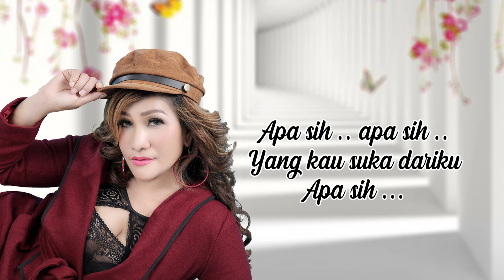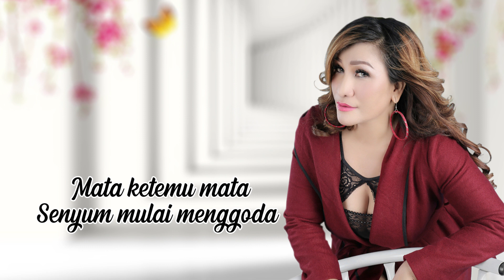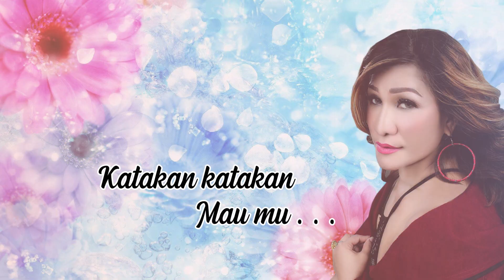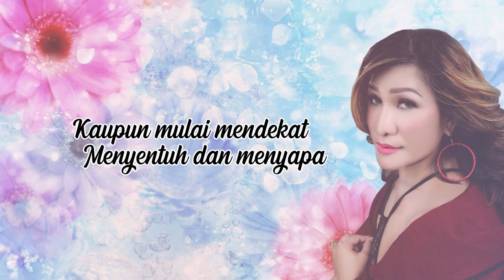Mega Makcik - BOHAY ( Official Lyric Video )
CREDITS :

Lagu Dangdut  :  Bohoy.
Songwriter: Mega Makcik & Fanus Donda
Arr Music  : Madi Utama  Jkt
Recoding : Studio Spr Jakarta
Director : Eddie Teo Mm
Camera And Editing : Mas Nanang Jkt